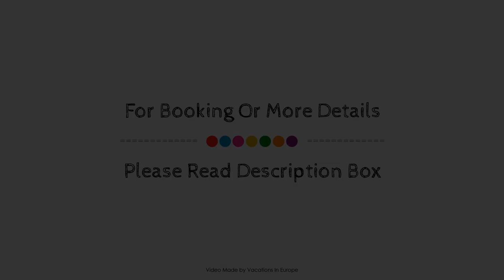Dorint Resort & Spa Bad Brueckenau, Bad Bruckenau, Germany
About Property:
Ideally located in the prime touristic area of Bad Bruckenau, Dorint Resort & Spa Bad Brueckenau promises a relaxing and wonderful visit. Featuring a complete list of amenities, guests will find their stay at the property a comfortable one. Take advantage of the hotel's free Wi-Fi in all rooms, 24-hour front desk, facilities for disabled guests, luggage storage, Wi-Fi in public areas. All rooms are designed and decorated to make guests feel right at home, and some rooms come with television LCD/plasma screen, carpeting, linens, mirror, towels. Enjoy the hotel's recreational facilities, including fitness center, sauna, outdoor pool, indoor pool, fishing, before retiring to your room for a well-deserved rest. For reliable service and professional staff, Dorint Resort & Spa Bad Brueckenau caters to your needs.
Searching For
1. Dorint Resort & Spa Bad Brueckenau - Bad Bruckenau
2. Dorint Resort & Spa Bad Brueckenau - Bad Bruckenau Virtual Tour
3. Dorint Resort & Spa Bad Brueckenau - Bad Bruckenau Rooms
4. Dorint Resort & Spa Bad Brueckenau - Bad Bruckenau Amenities
5. Dorint Resort & Spa Bad Brueckenau - Bad Bruckenau Videos
6. Dorint Resort & Spa Bad Brueckenau - Bad Bruckenau Offers
7. Dorint Resort & Spa Bad Brueckenau - Bad Bruckenau Deals
Audio Credit:
Track Title: Subway Dreams
Artist: Dan Henig